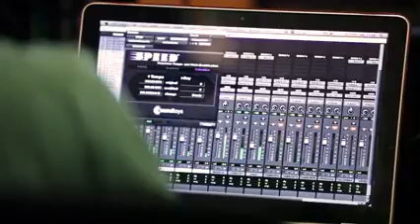Artistas lançam canções contra o golpe